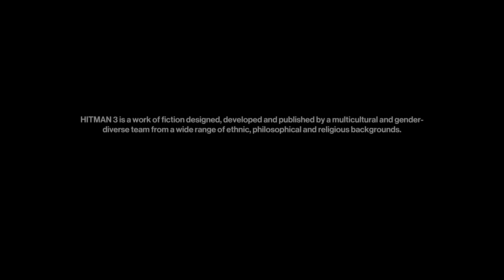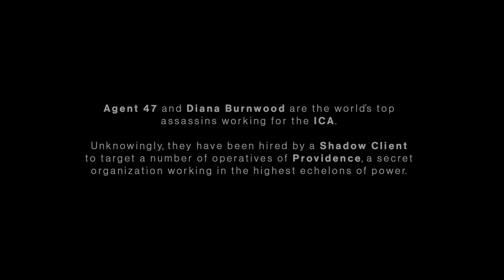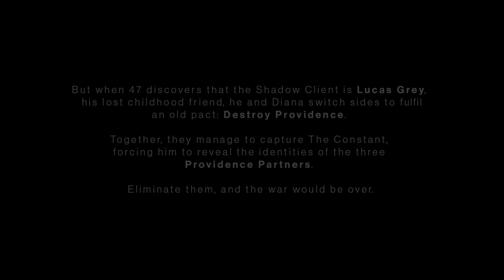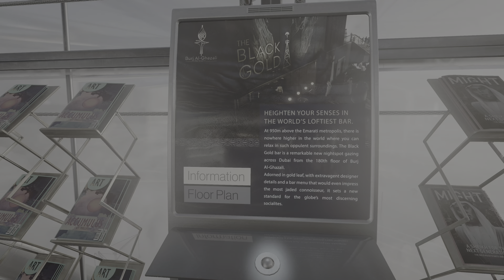HITMAN 3 Game Play PS5